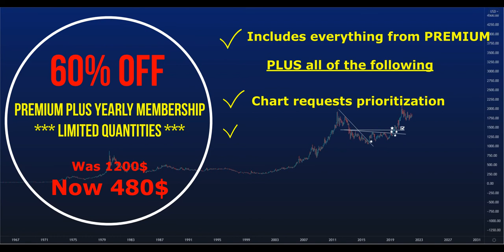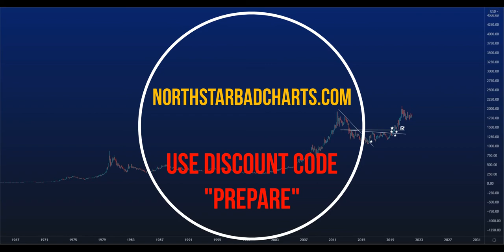Summer Sale - 60% discount off yearly memberships - LIMITED QUANTITIES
--- LIMITED QUANTITIES ---
HUGE rebates on our yearly memberships.